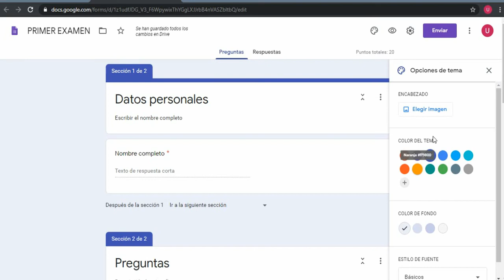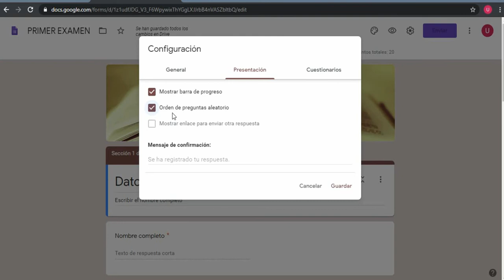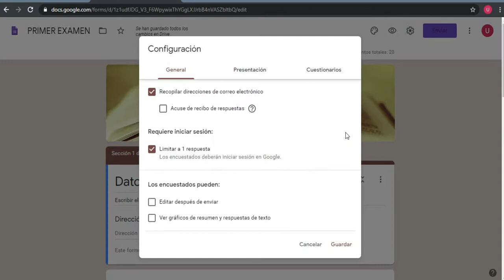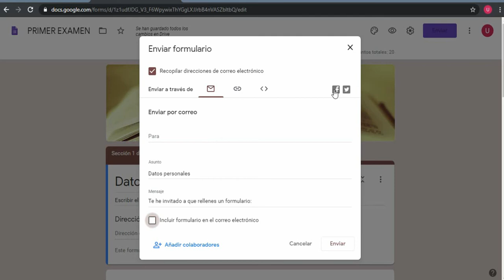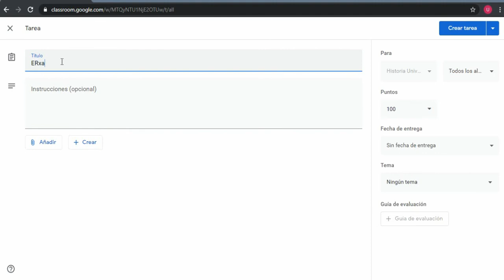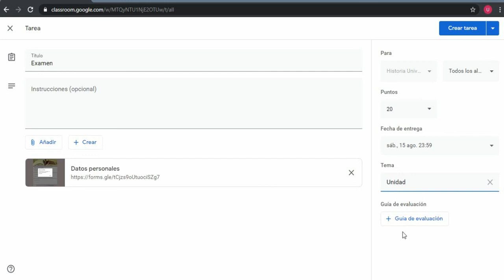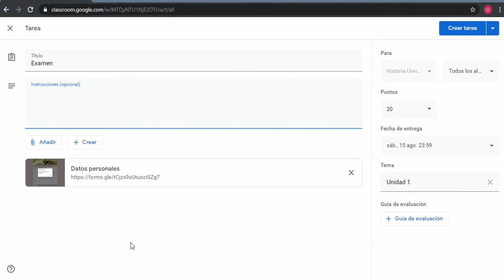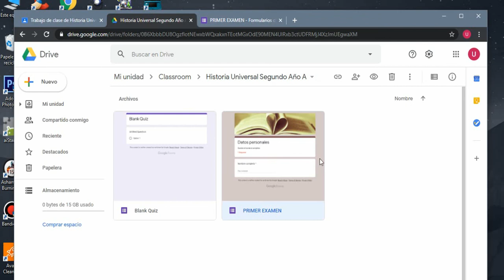Cómo crear una prueba objetiva con Blank Quiz - Parte 2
En tu aula virtual en Google Classroom, puedes crear y adjuntar pruebas objetivas con Formularios de Google o Blank Quiz. ¡Descubre cómo hacerlo en la segunda parte de nuestro tutorial!

▷ Google Classroom
▷ Google Drive y sus aplicaciones integradas
▷ Genially
▷ Canva
▷ Piktochart
▷ Quizizz
▷ OpenBoard